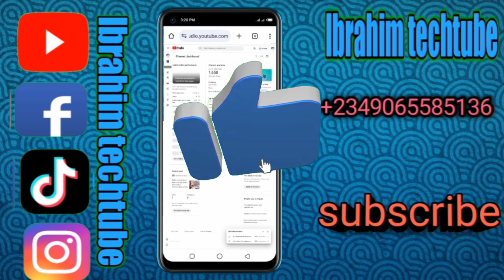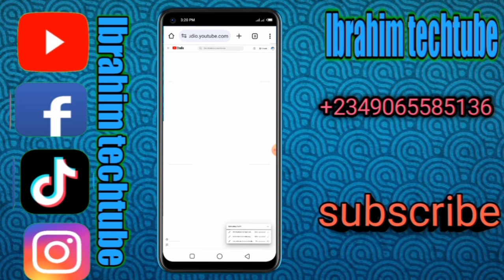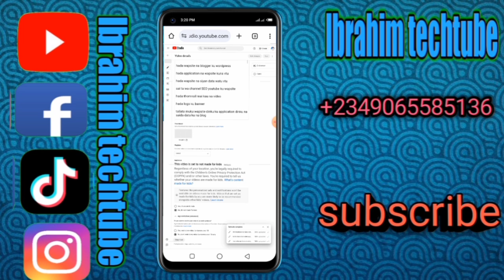yadda zakayi amfani da sabun cigaban da youtube yakawu akan thumnail